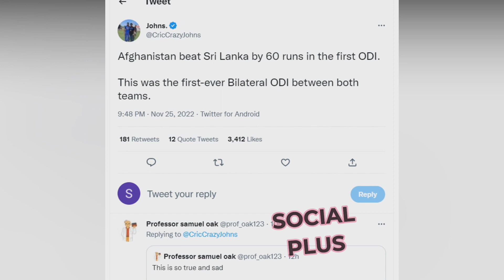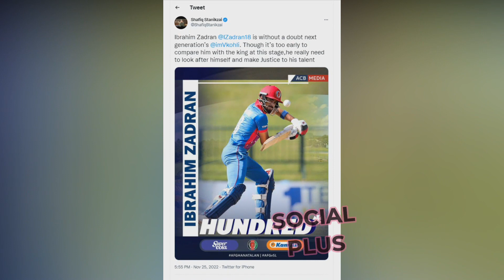Afghanistan win over Sri Lanka | Twitter Reaction | 1st ODI Match | Winning Status